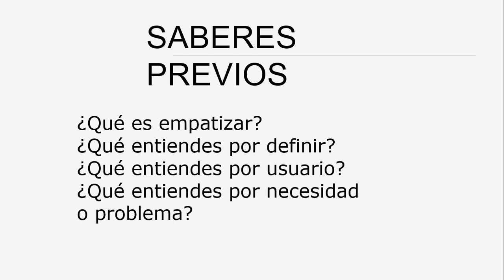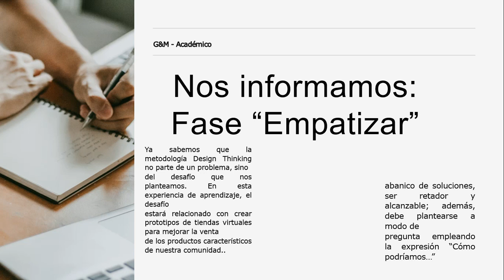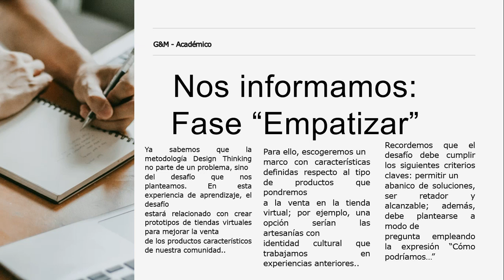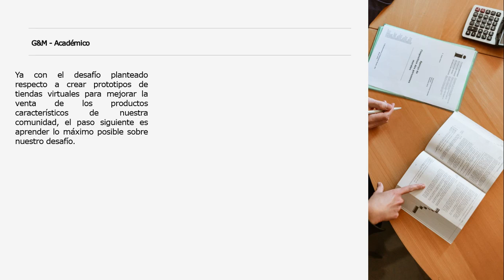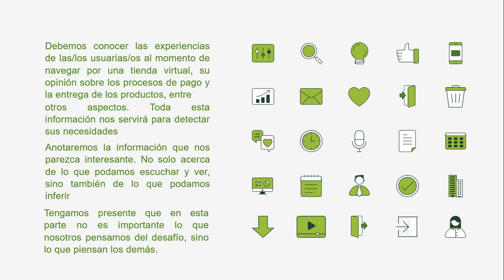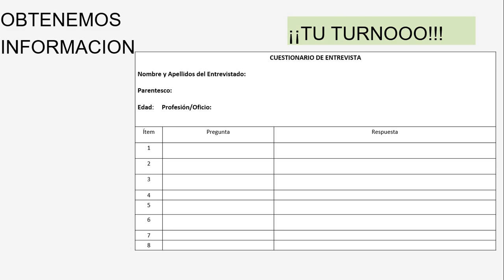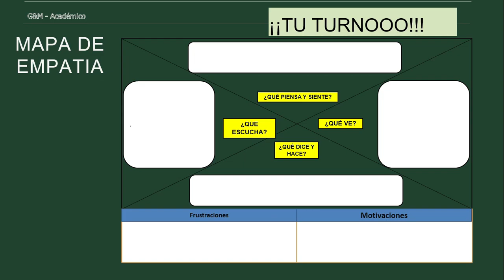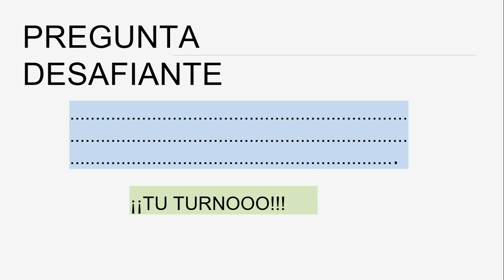SEMANA 28 3° Y 4° Empatizamos y definimos para crear tiendas virtuales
SEMANA 28 3° Y 4° Empatizamos y definimos para crear tiendas virtuales, ESPERO que les sirva gracias por su apoyo.